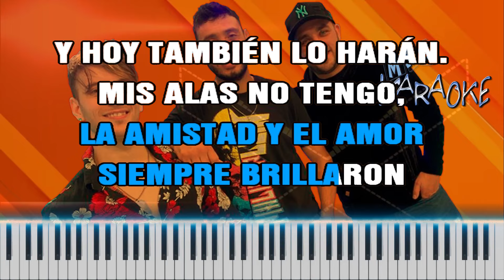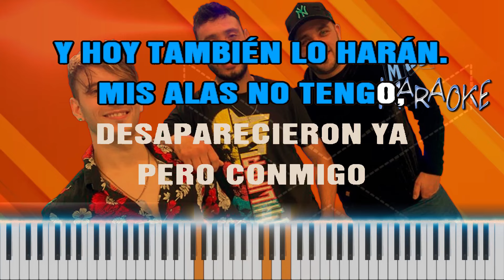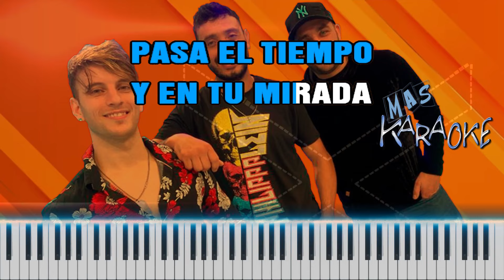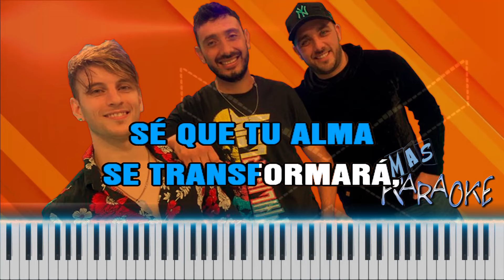😎 ANGELES FUIMOS 🟢 La Chispa 🎤 MAS KARAOKE